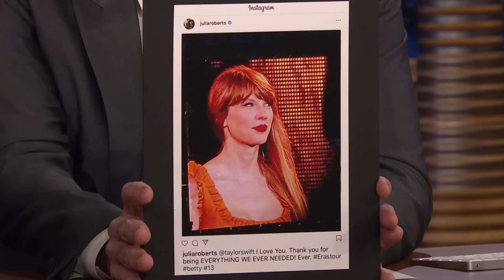Julia Roberts Dishes on Her Love for Taylor Swift and Her Film Leave the World Behind (Extended)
Julia Roberts talks about bringing her family to Taylor Swift's The Eras Tour, the time she got on stage with Swift and Joan Baez and her movie Leave the World Behind.